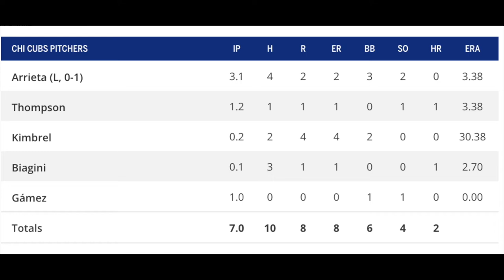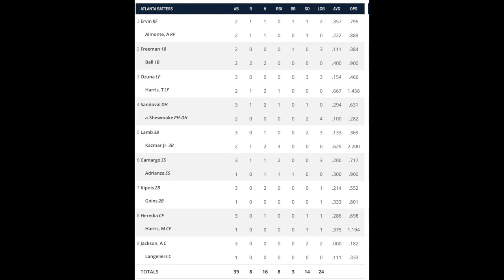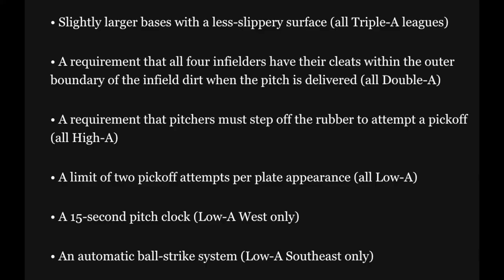MLB changing the RULES?! Tatis does it AGAIN?! Is this the BEST STORY in Baseball?!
In today's video, we went over the MLB's potential rule changes and that they will be used in the minor leagues. We went over the two best stories for the day which are Nick Markakis retiring and the Los Angeles Dodgers resigning the contract for Andrew Toles. Andrew has been on the restricted list for the last two years, which is the max the MLB will allow. He is seeking mental professionals to get himself back to health. Then we covered all the games that took place. I want to highlight Javy Baez with his defense and Joc Pederson who is just hitting every ball that is thrown at him. Craig Kimbrel in my eyes is no longer an effective pitcher. Kevin Gausman is starting out great for the San Francisco Giants, Heliot Ramos is doing just about as good as Joc Pederson but might be the next Kris Bryant where his service time might be manipulated. Fernando Tatis Jr hit another home run. Austin Barnes and Max Muncy hit home runs for the Los Angeles Dodgers. Walker Buehler and Davie Price pitched and they both pitched 3 innings. Pete Alonzo had an RBI Double and Marcus Stroman pitched 3.1 innings. Yadier Molina hit a Home Run and Adam Wainwright pitched 4 innings, feels like it's 2014! Jameson Taillon pitched 2.2 innings and Rob Brantley hit a home run. Braves finally got their offense going, but not their main players are hitting. Zack Wheeler pitched for the Phillies pitched 4 innings and gave up 2 runs. Mickey Jannis also pitched a perfect inning.

USE THE BAT I WOULD USE!

BEST SUPPLEMENTS ON THE MARKET! GO TO ETB LABS